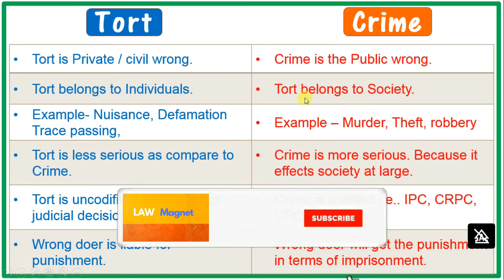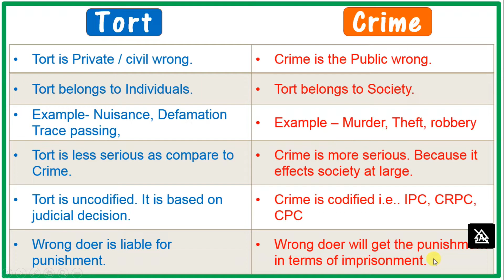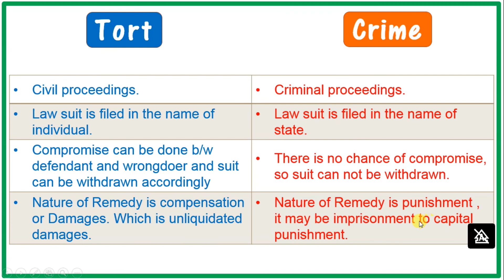Differences between Tort & Crime | टॉर्ट और अपराध के बीच अंतर | TORT vs Crime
Discuss, what is the difference between tort & crime? and Crime Vs Tort
👉 𝗔𝗜𝗕𝗘 𝗔𝗹𝗹 𝗜𝗻𝗱𝗶𝗮 𝗕𝗮𝗿 𝗘𝘅𝗮𝗺 ➤